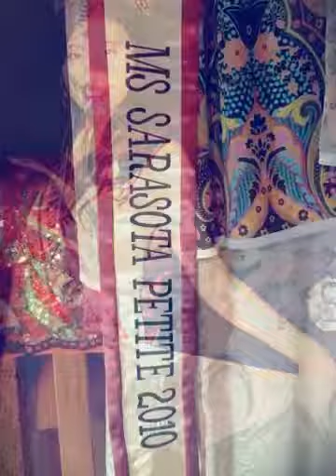New adventure : Radio broadcasting Sequoia Int